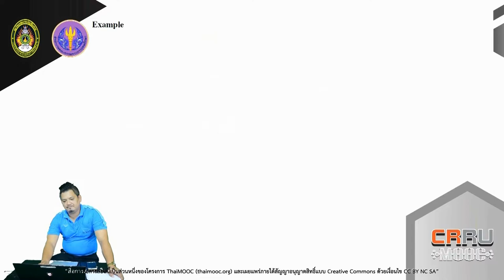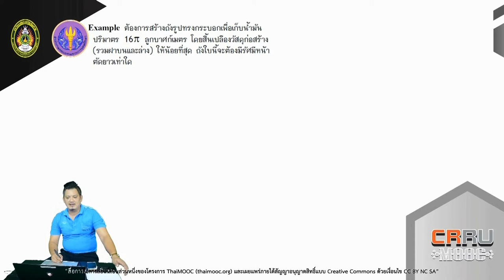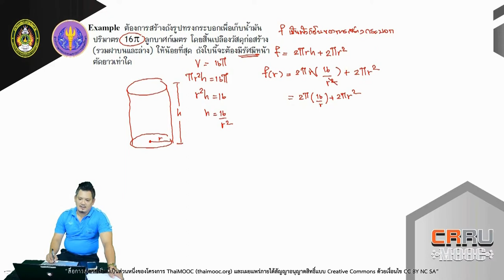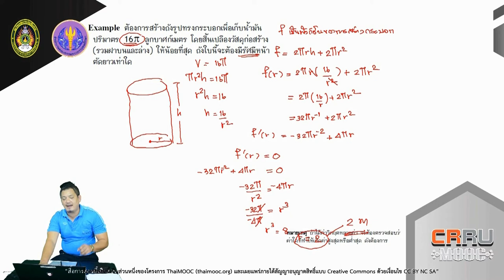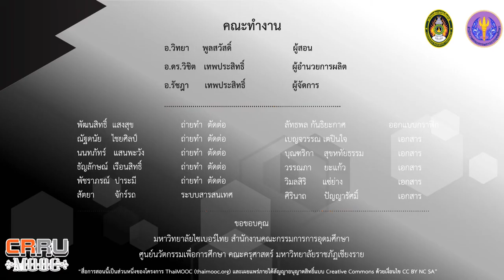ทำแบบฝึกหัดและเฉลย 2